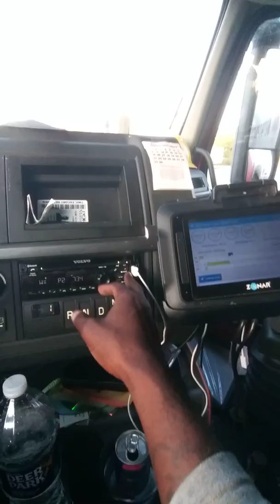Tj maxx Dc